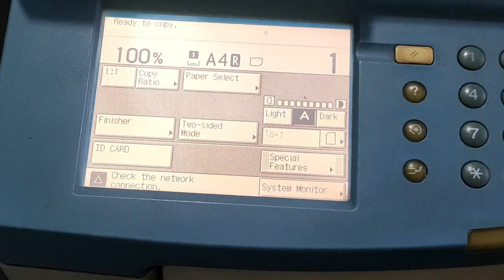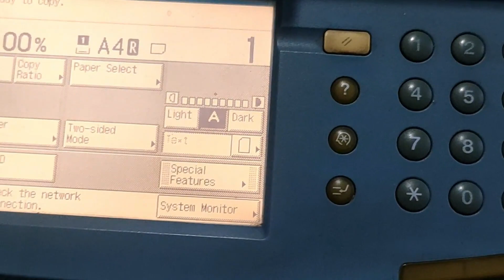Canon ir 3300 display brightness setting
हाय  फ्रैंड्स
   आज की वीडियो में हम canon ir 3300  में display  setting  के बारेमे  इन्फॉर्मेशन  देंगे।
हमारी वीडियो  में हम इन्फॉर्मेशन  के लिए  वीडियो  बनाते  हे  तो कृपया  दर्शक  ध्यान  दे  आभार।